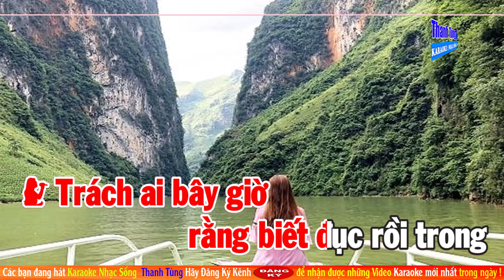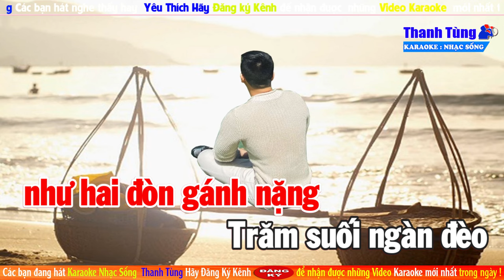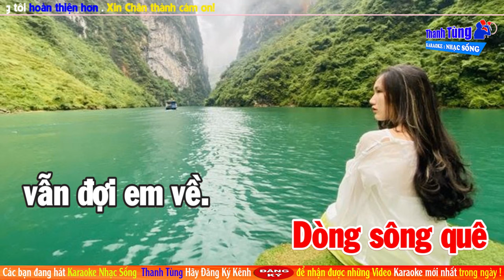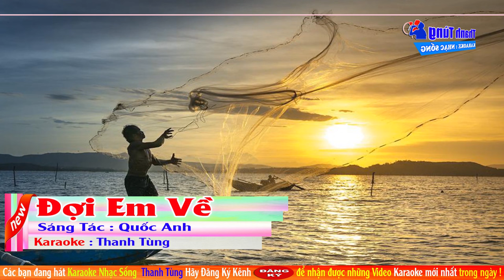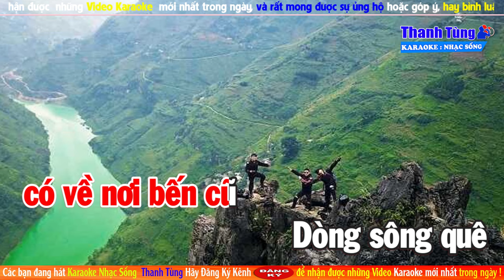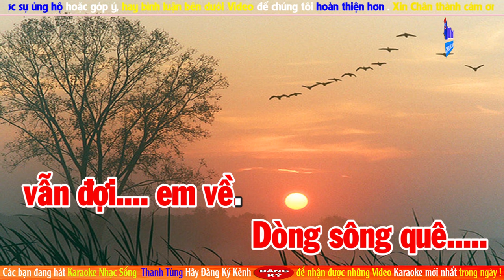Đợi Em Về | Karaoke Tone Nữ | Nhạc Sống Beat Mới Dễ Hát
Đợi Em Về
Sáng tác: Quốc Anh